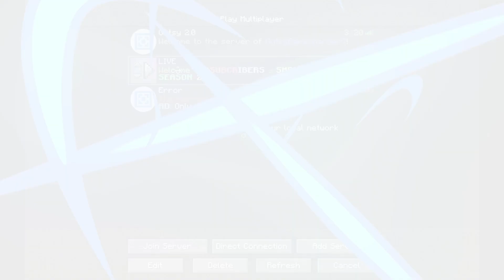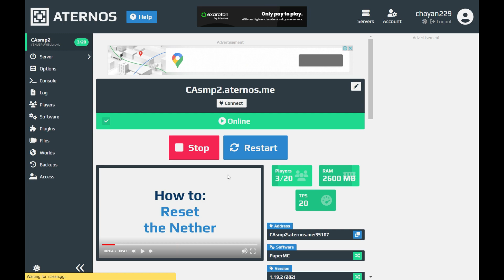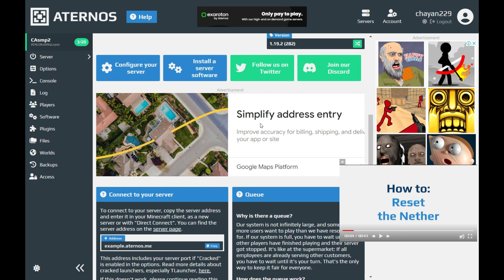Join My Public Minecraft PE Server RIGHT NOW!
*IP: CAsmp2.aternos.me

*Port: 35107

📌 Any problem 😕

Topic :-Join My Public Minecraft Pe Server RIGHT NOW!
How to join my server in Minecraft pe  | Join my public smp server mcpe
public smp server minecraft pe jon

Thanks ❤